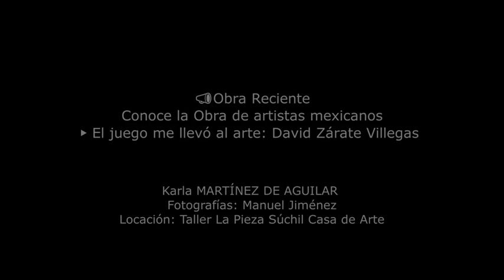3 de enero de 2024